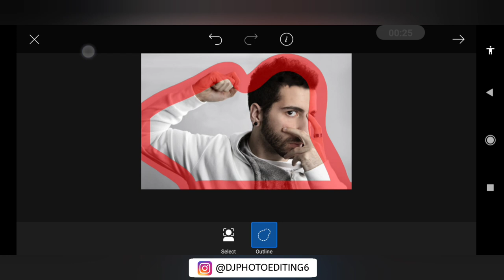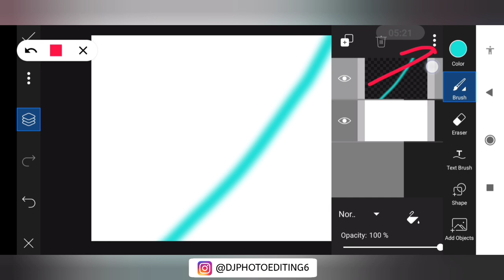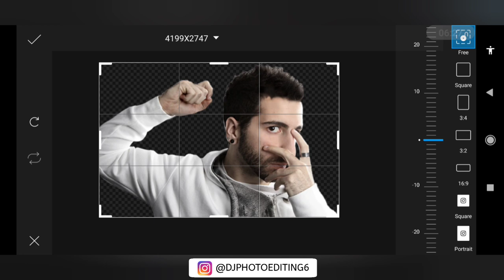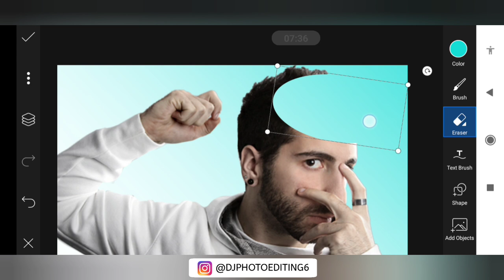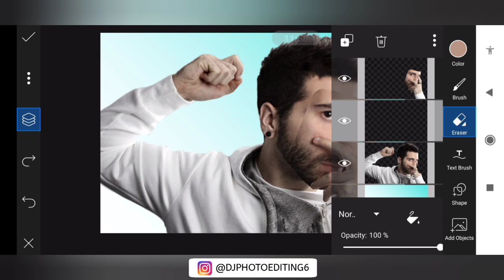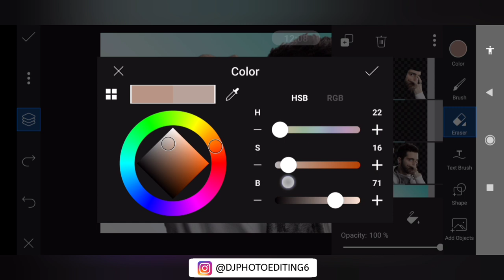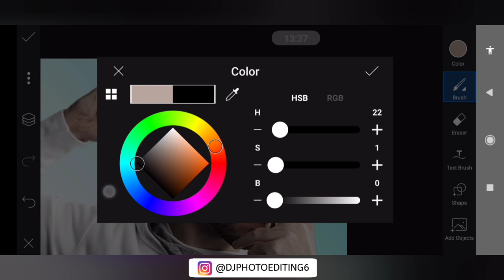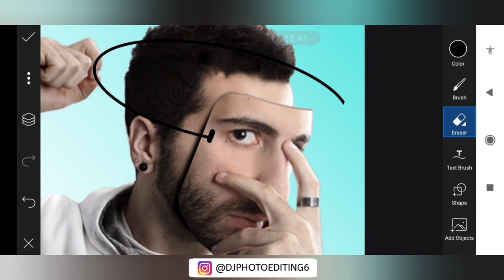Face Mask Photo Manipulation In PicsArt | PicsArt Photo Editing New Style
1. Mobile
2. Mic

DJ photo editing
1. Photo editing PicsArt
2. PicsArt Tutorial
3. PicsArt photo editing
4. Lightroom photo editing
5. Autodesk photo editing
6. Snapseed photo editing
7. Editing Tutorial
8. Photo editing